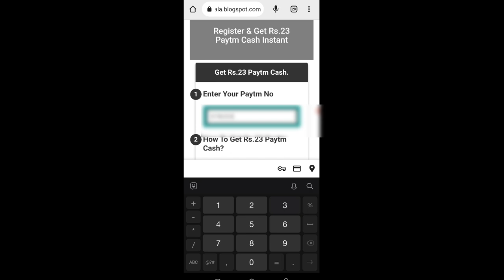🤑Today New Campaign Loot Offer 23₹+23₹+23₹ Instant Paytm Cash || Tasks💰Campaign BUG|| New Paytm app